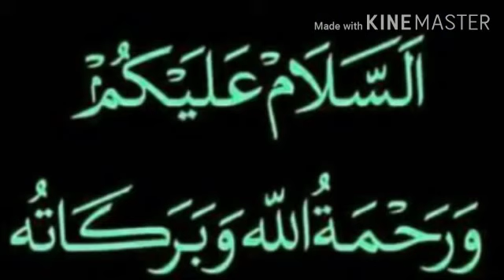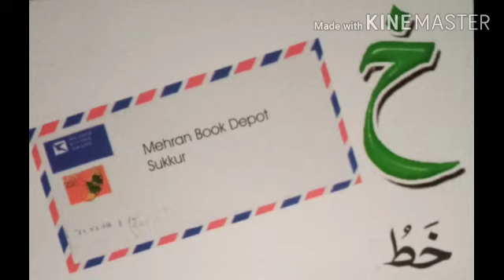Video Lecture of Sindhi for class 1